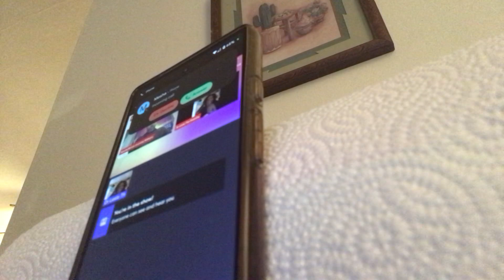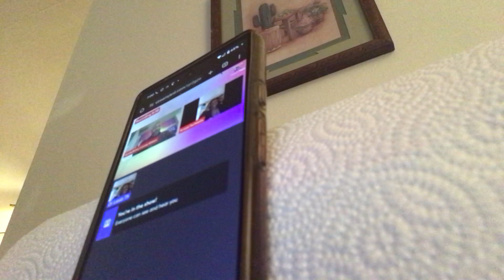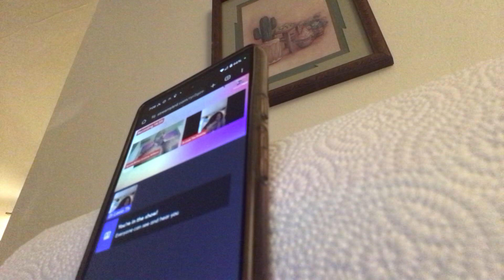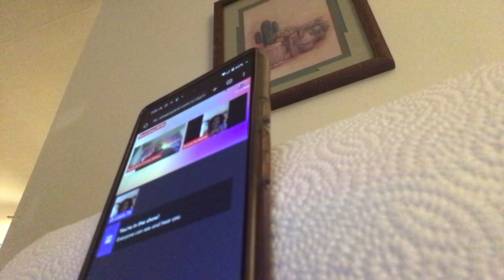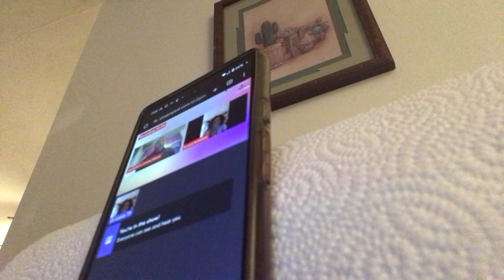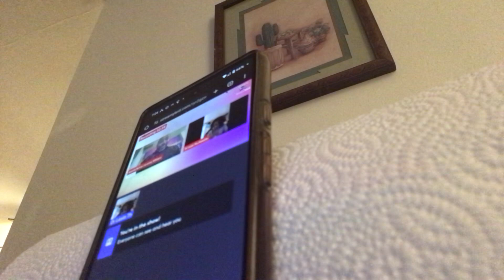Bishop & I: Initial Bible Study on Biblical Hosea’s Marriage: Marry That Hoe: Most Hi & His Children